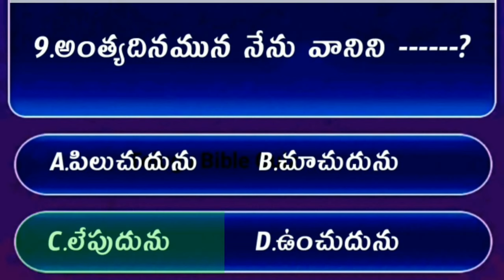Bible Quiz On Jhon The Gospel #33 | Bible Quiz In Telugu | యోహాను సువార్త నుండి బైబిల్ క్విజ్